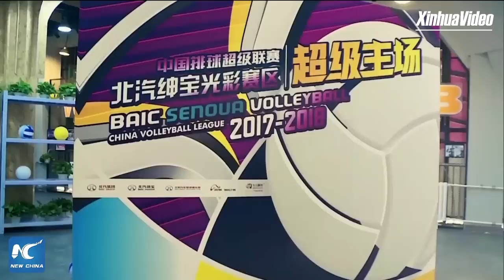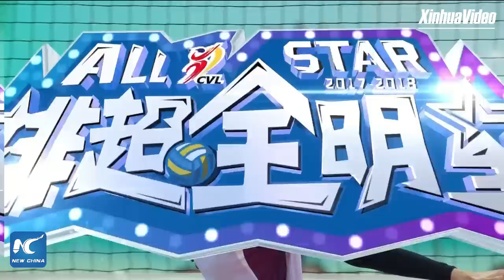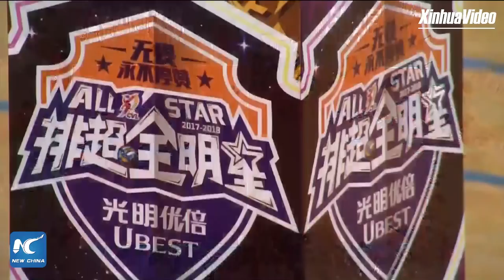LIVE: Chinese Volleyball League All-Star Game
Xinhua brings you live the 2018 Chinese Volleyball League All-Star Game!